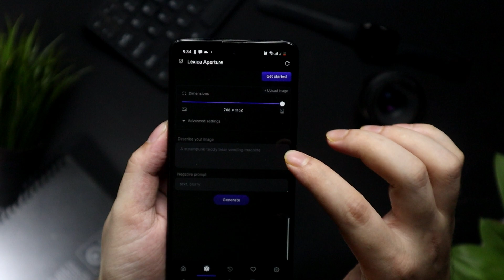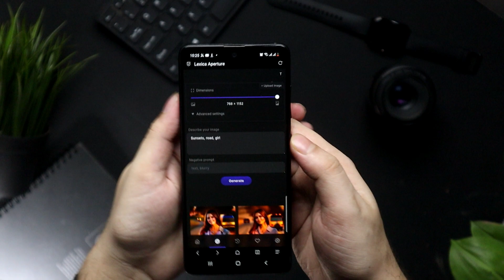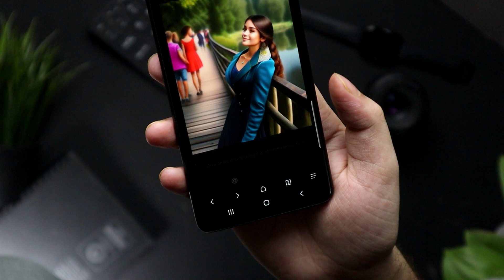ফেসবুক ইনস্টাগ্রামে ট্রেন্ডিং Photos | How to generate ai pictures with Lexica Website | BANGLA 2023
In this video I have introduced you to a website named Lexica and talked about this website in the video with this website you can create beautiful pictures using Ai tool, thanks!!